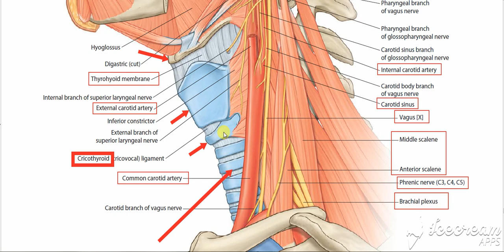Nerves deep to sternomastoid 2